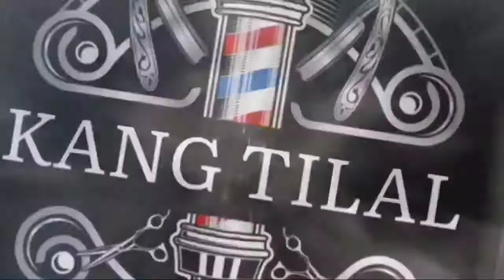semoga anda nyaman dengan style haircut kang tilal/ potong rambut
semoga anda nyaman dengan model style haircut kang tilal ..potong rambut